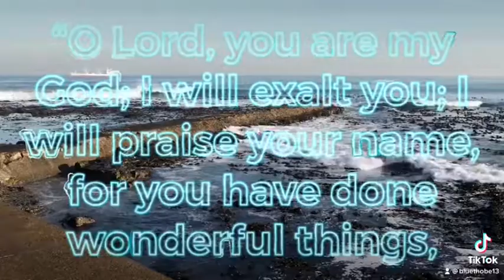Verse of the Day (April 16, 2021)